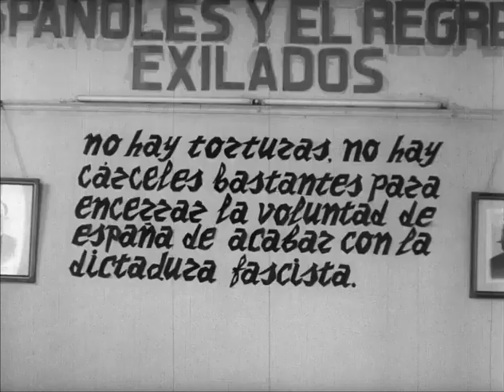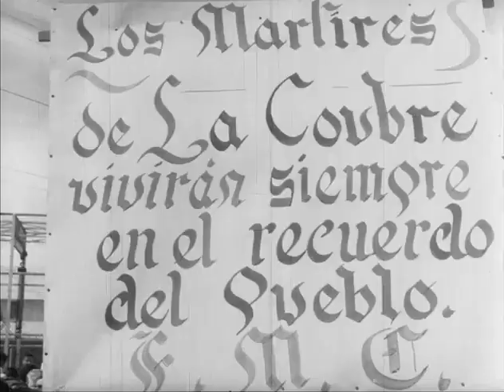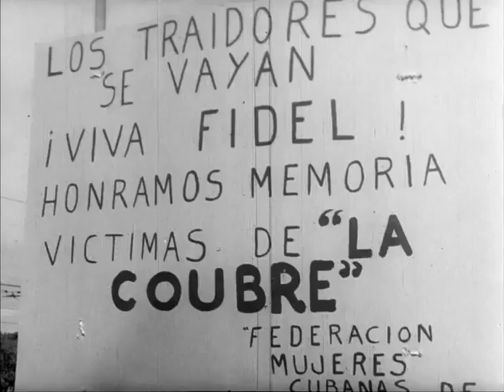Estrella Infantil 1961 Noticiero ICAIC No 40. Documentales Cubanos #40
- Bienvenida dada por los niños en los círculos infantiles a su Estrella del Carnaval.
- Toma de posesión del nuevo presidente de Brasil Janio Quadros.
- Campeonato de ajedrez entre jóvenes cubanos.
- Reportaje sobre el gobierno de Francisco Franco en España.
- Juramento de nuevos ministros cubanos.
- Explosión de bomba en la Academia Nobel
- Concentración del pueblo cubano en recordación a las víctimas de la explosión del buque La Coubre.

Dir. Alfredo Guevara.

electrónico.
solicita.